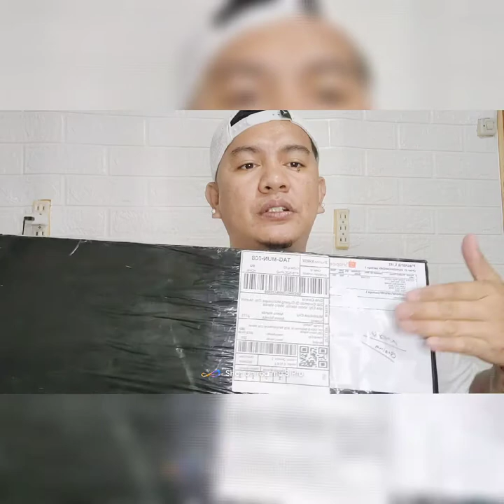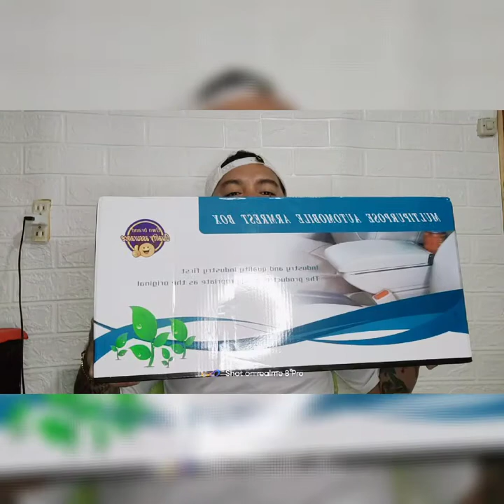UNBOXING ARM REST FOR BLACK MAMBA | GEE & KIM | #69